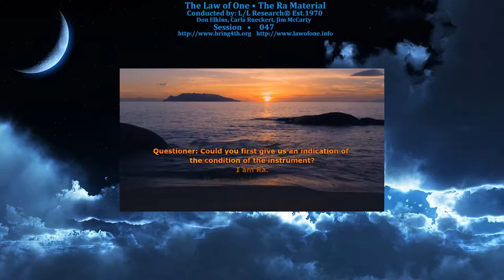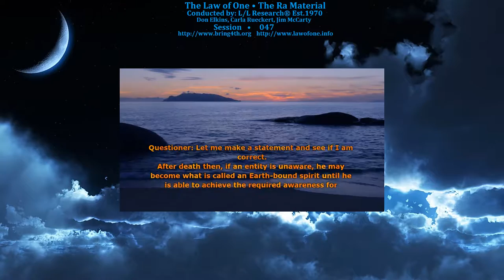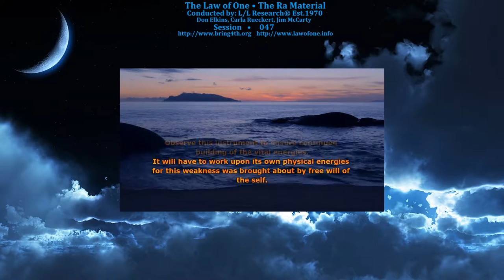The Law of One - Session 047 - The Ra Material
Session 047: Social Memory Complexes, Requirements for Harvest to 4D on the Two Paths, The Crystallized Entity, Activation of Energy Bodies in the Post-Death Process.